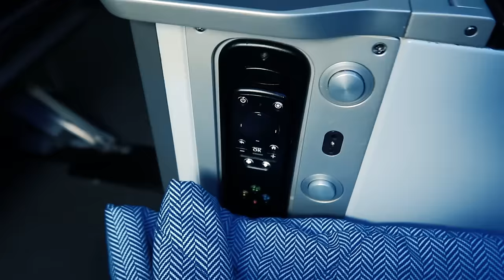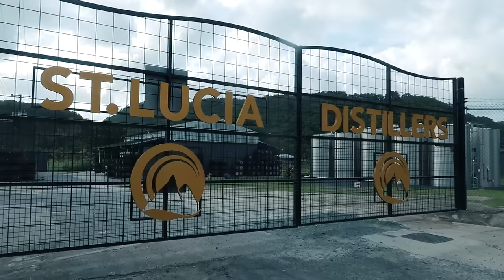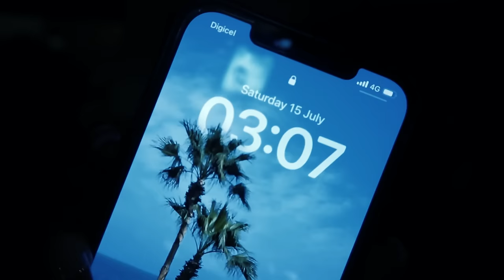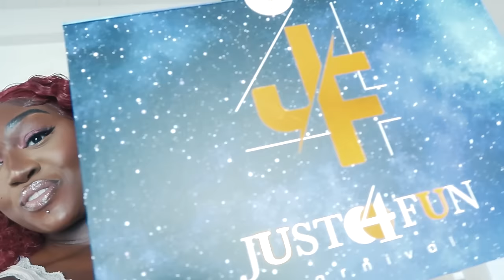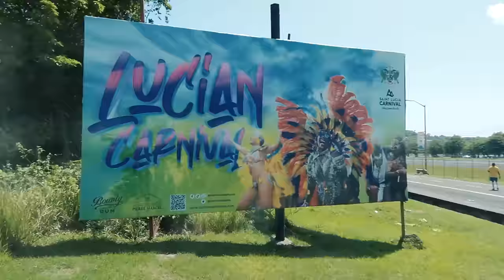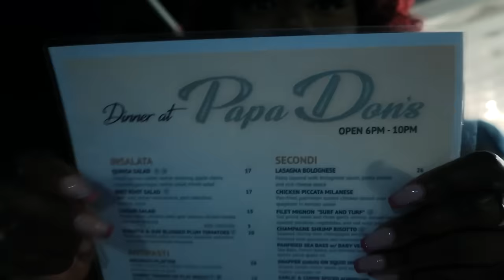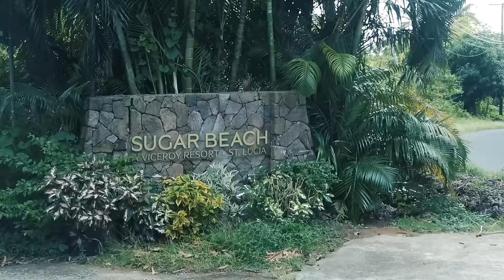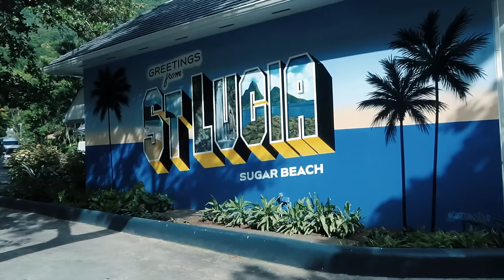EVERYTHING YOU NEED TO KNOW & DO IN ST LUCIA | CARNIVAL, EXCURSIONS, NIGHT LIFE & MORE | TRAVEL VLOG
Hey guys!

- Amazon wig

EVERYTHING YOU NEED TO KNOW & DO IN ST LUCIA  | ST LUCIA TRAVEL VLOG | CARNIVAL, EXCURSIONS, NIGHT LIFE, RIVER RAFTING, RUM TASTING, SULPHUR SPRINGS, SUGAR BEACH, JOUVERT, FETE, PITONS BOAT TRIP & MORE...